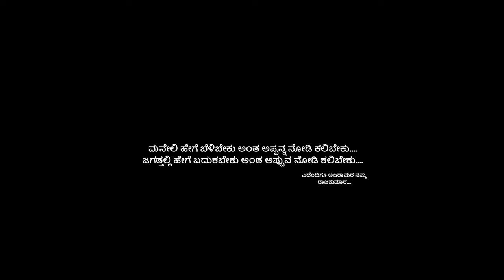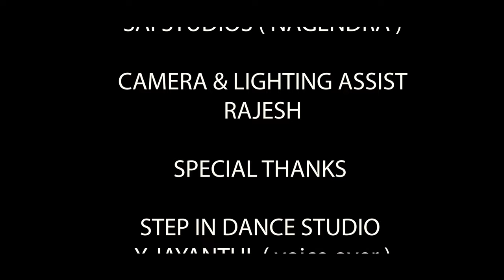JANANI Kannada Short Film | AMBI Studios | MOTHER, The Greatest Warrior | KIRAN NAACHI | RAANA NS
JANANI Official Teaser I Kannada Short Film I Kiran.Naachi I Rana I AMBI STUDIOS I MOTHER, The Greatest Warrior on this earth

Here is the official Teaser of the upcoming short movie "JANANI", presented by AMBI STUDIOS & Produced by Vijay Kumar & Directed by Rana N.S.

Starring: Kiran.Naachi, Nagaraju, Abhishek Gowda, Aslam, Yashaswini, Lekhana, Acchu, Manu, Naveen, Rakesh, Minchu.

Presented & Produced By: AMBI STUDIOS

DOP : Sharan (pixel paanda)
Dubbing : Sai studios (nagendra)